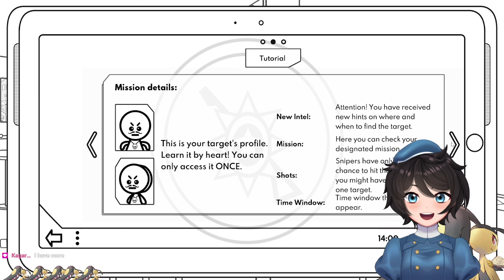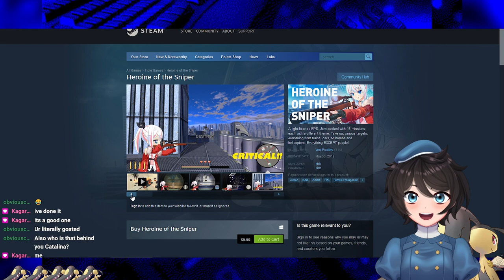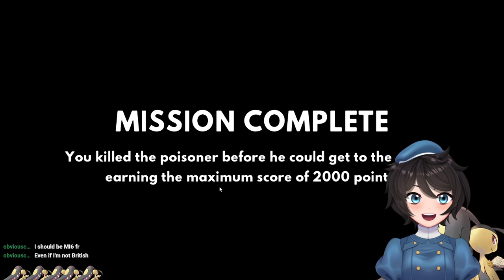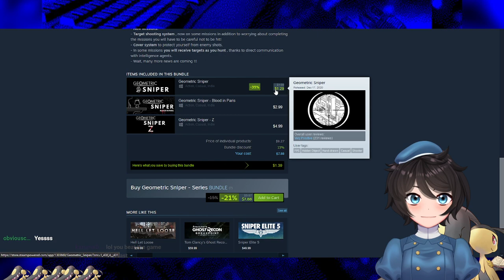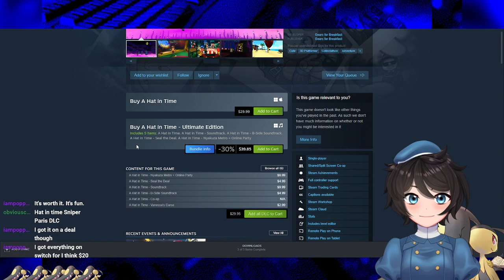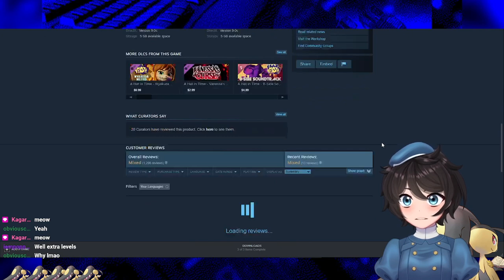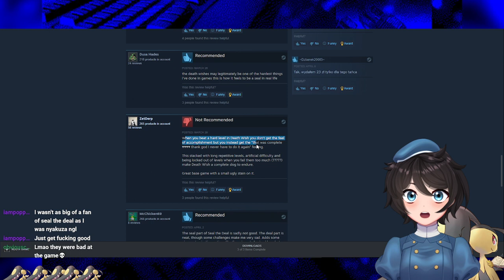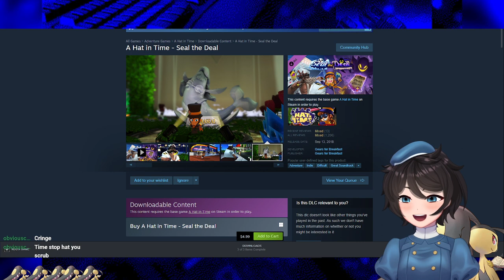Snoipins a good job geometrically [Geometric Sniper] [Caveblazers]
0:00 - start
9:58 - geometric sniper
1:31:37 - caveblazers